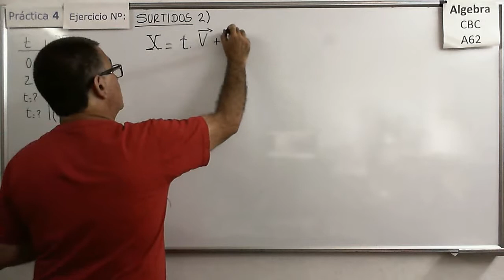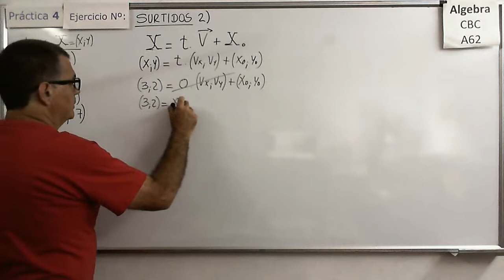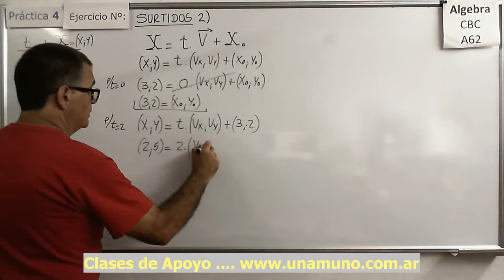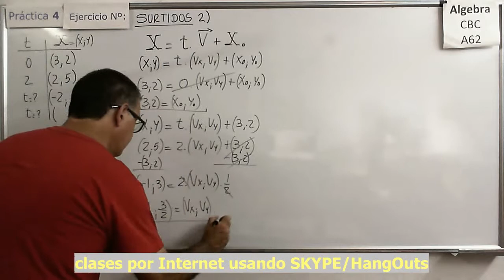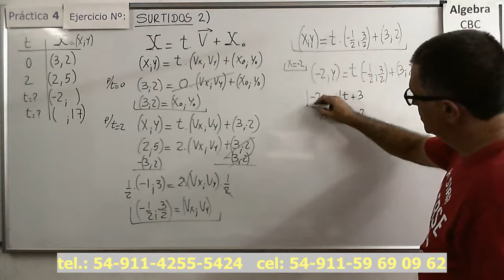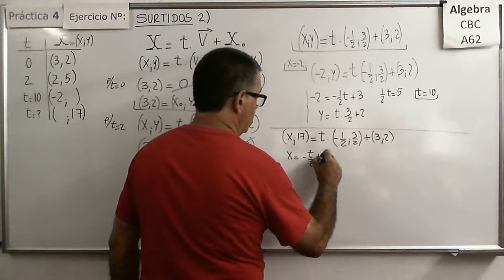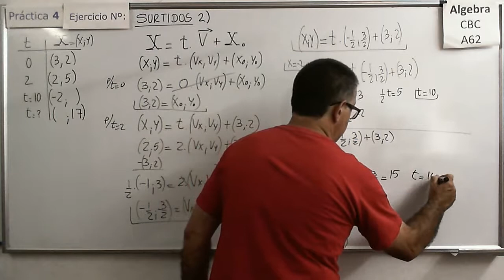Álgebra CBC A-62 Práctica 4 – Surtidos 2) Aplicación de la ecuación de la recta a MRU.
Resolver un problema de MRU en el plano aplicando los conceptos de ecuación de la recta en su forma paramétrica.

Hallar un parámetro de manera que dos rectas en R2 cumplan ciertas condiciones (paralelismo), resuelto de dos formas diferentes.

Álgebra CBC A-62 Práctica 4 – Surtidos 3)  Aplicación de la ecuación de la recta a un problema de encuentro con MRU.
Resolver un problema de encuentro con MRU en el plano aplicando los conceptos de ecuación de la recta en su forma paramétrica.

Álgebra CBC A-62 Práctica 4 – Surtidos 4)  Determinación del valor de un parámetro en la ecuación de una recta.
Hallar el valor de un parámetro de manera que la recta en R3 sea paralela/perpendicular a otra.

Álgebra CBC A-62 Práctica 4 – Surtidos 5)  Determinación del valor de un parámetro en la ecuación de una recta.
Hallar el valor de un parámetro de manera que la recta en R3 sea paralela a otra dada en base a sus ecuaciones implícitas.

Álgebra CBC A-62 Práctica 4 – Surtidos 6)  Ecuaciones de rectas y planos en base a posiciones relativas.
Hallar las ecuaciones de rectas y planos con diferentes posiciones relativas y luego comprobar calculando las intersecciones.

Hallar el valor de un parámetro de manera que una recta y un plano resulten paralelos.

Hallar la ecuación de un plano definido a partir de la posición respecto de otras rectas y puntos.

Hallar la ecuación de una recta a  partir de varias condiciones de transversalidad y perpendicularidad.

Hallar la ecuación de una recta a  partir de varias condiciones de inclusión y perpendicularidad respecto de planos y rectas.